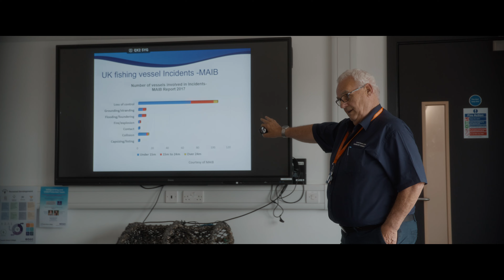Fishing for the Future - Episode 5/6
We are proud to present Episode 5 of 6 in our new documentary series!
Episode 5 : FISHING FOR THE FUTURE

In this episode we look at how BTA and South Devon College are helping the next generation of Fishermen gain there essential skills needed to provide the nation with the best seafood around!